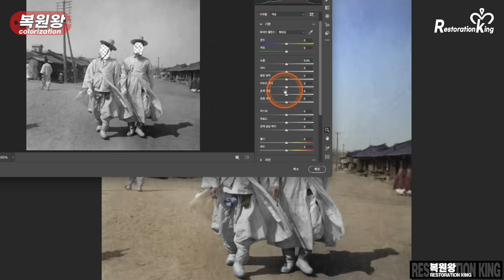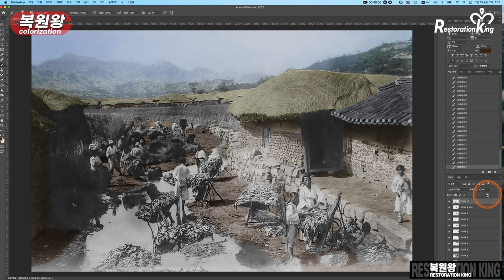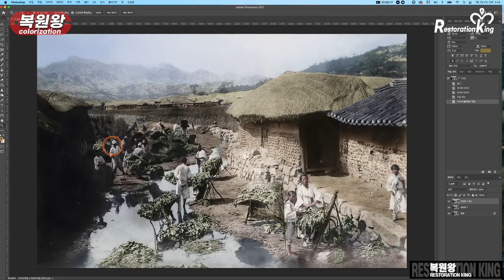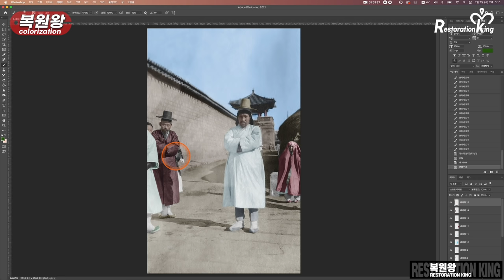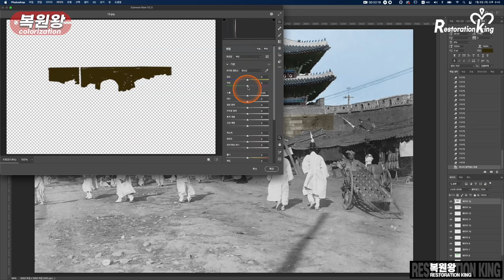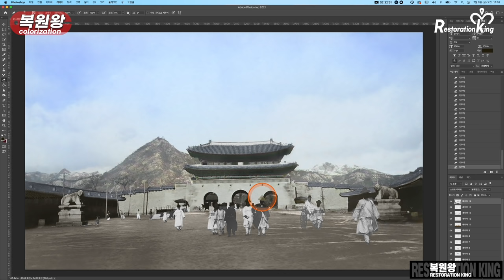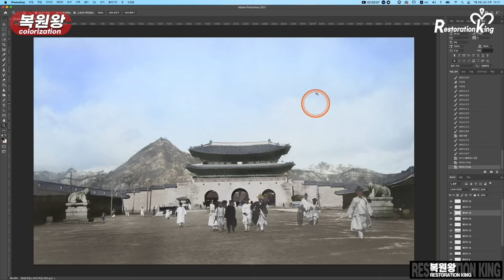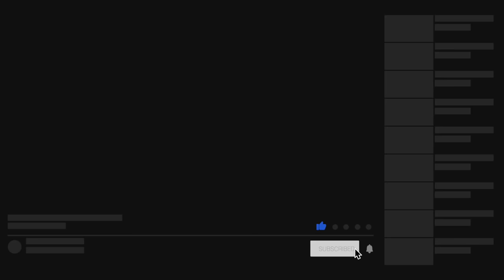컬러로 보는 조선시대 생활모습 고화질 컬러 영상 풀버전 모음 최초공개 Video of Rare Photo of Joseon Life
컬러로 보는 조선시대 생활모습 고화질 컬러 영상 풀버전 모음 최초공개
 Video of Rare Photo of Joseon Life

1904년 조선시대 생활 모습을 볼수있는
흑백사진을 고화질 컬러로 복원한 영상 입니다.
정말 작업시간이 오래 걸렸습니다.
재밌게 봐주세요
● 인스타그램(Instagram)
▶ 이메일(e-mail)
● 자료출처
●Courtesy of the Division of Rare and Manuscript Collections, Cornell University Library.
코넬 : Willard D. Straight in Korea
Willard Straight worked in Korea as a Reuters correspondent during the Russo-Japanese War and as a U. S. diplomat. He sketched Japanese and Russian soldiers and Korean people. Over 200 of his drawings, photographs and postcards comprise a remarkable collection that offers a rare example of western perspectives on Korea during the early 20th century.
1904년 조선 다듬이질 하는 여인들
1904년 조선 절구 옆의 세명의 농부들
1904년 조선 무거운 짐을 짊어진 짐꾼의 모습
1904년 조선 성조기와 태극기가 달려 있는 집
1904년 조선 다듬이질 하는 여성
1904년 조선 프랑스 대사관이 보이는 서울 전경
1904년 조선 야채를 씻는 모습
1904년 조선시대 관리 모습
1904년 조선 우시장의 모습
1904년 조선 뱃사공의 모습
1904년 조선 서울 동대문의 모습
1904년 조선 서울 남대문의 모습
1904년 조선 서울 광화문의 모습
1904년 조선 서울 길거리 모습
1904년 조선 서울 남대문과 그 주변 모습
1904년 조선 꽤 많은 사람이 붐비는 거리 건초를 짊어지고 가는 모습
1904년 조선 설날 시장 거리에서 구경중인 소년소녀들
1904년 조선 설날 조선의 야외 시장 모습과 소녀들의 의상
1904년 조선 조선의 도자기 시장 모습
1904년 조선 나무 시장을 지나는 말과 군인의 모습
1904년 조선 우물에서 물지게 지고 나르는 모습
1904년 조선 짚신을 만들어 파는 상점 모습
1904년 조선 수레를 끌고 가는 황소와 소년의 모습
1904년 조선 초헌을 타고 있는 장교의 모습
1904년 조선 강에서 빨래를 하고 있는 여성들의 모습
1904년 조선 한복차림의 중산층 남성 두명과 지게를 짊어진 지게꾼
영상제작 : 복원왕
사진복원 : 복원왕
컬러복원 : 복원왕